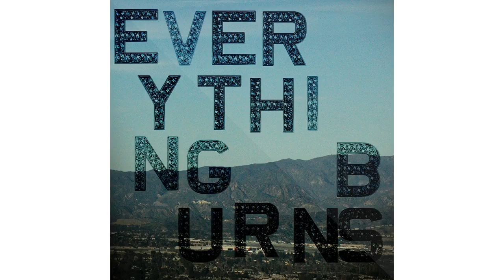SHIROCK - "Still Young" - (Official Audio)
"Still Young" - From the Album, Everything Burns, by SHIROCK

STILL YOUNG

I donʼt want to fight you
And I donʼt want to lose
All I see is hurt behind your eyes
We started over

And I want to build what I canʼt break
Iʼm going to walk above these flames
If youʼre alright then Iʼm alright,
Just you try to stop me now

It takes trying to tell
All I need is a chance and to see you smile
While weʼre still young

You walk like a broken man
With a heavy heart itʼs hard to make amends
Step out in the summer rain and wait
If heaven answers

I donʼt want to break without you here
I donʼt want to stand where you canʼt stand
Iʼm just a man without your heart
Whoʼs still trying to understand

Broke down but itʼs you and after all
Weʼre still young

Thereʼs only one way out
I need another chance to make this right

I broke down but itʼs you and after all
Weʼre still young
Weʼre still young